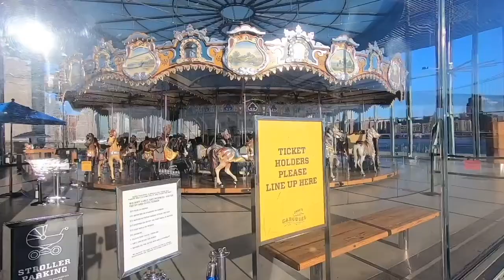HOW TO GET THAT INSTAGRAM PHOTO OF MANHATTAN BRIDGE | TOP TEN THINGS TO DO IN NEW YORK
Walk along the Brooklyn Bridge from MANHATTAN to BROOKLYN and head on down to DUMBO.  Nomadic Jas on his New York journey this time heads out to the Brooklyn Bridge for an early morning walk into Brooklyn so come along on this journey.  The Brooklyn Bridge is 1883 metres long and is free to travel both ways so it's one of the great free things to do in New York City and explore the neighbourhood of DUMBO in Brooklyn and sample the sights and sounds of one of the Borough's of New York in my travel vlog.

Nomadic Jas and his New York Travel Vlog.

Nomadic Jas and his India Travel Vlog.